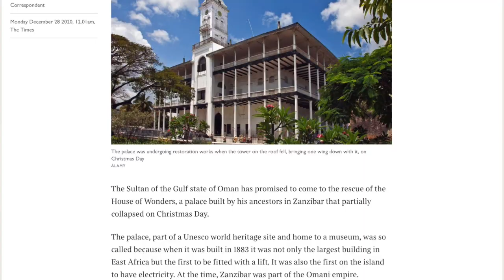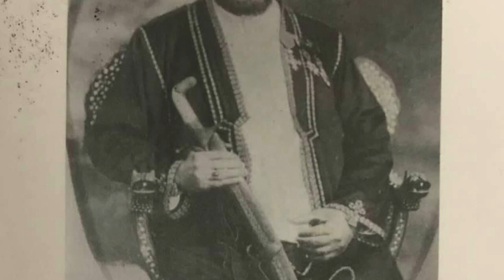The Last Omani Chief of Mogadishu | Revisiting old ties between Banadir & Oman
APOLOGIES FOR POOR THE AUDIO ON MY PART.

An interview with Abdulwahab Al-Busaydi, the great grandson of Wali Sulayman bin Ali Al-Busaydi, who was the last Omani Wali (Chief) of Mogadishu, during the reign of the Omani sultanate of Zanziba.

Wali Sulayman was one of the army commanders for the Sultanate of Zanzibar. The Sultan of Zanzibar at that time sent him to Mogadishu where he became the Wali of there.

He later became a curator of the Gerisa Museum (Gerisa is the palace that was built by the order of Sultan Barghash in Mogadishu on the side of Shingani area, which was later turned into a museum), he passed away in 1940.

مقابلة مع عبدالوهاب البوسعيدي الحفيد الأكبر للوالي سليمان بن علي البوسعيدي الذي كان آخر والي عماني (شيخ كبير) لمقديشو ، في عهد السلطنة العمانية.

كان والي سليمان أحد قادة الجيش في سلطنة زنجبار. أرسله سلطان زنجبار في ذلك الوقت إلى مقديشو حيث أصبح والي مقديشو.

أصبح فيما بعد أمينًا لمتحف جريسا (جريسا هو القصر الذي تم بناؤه بأمر من السلطان برغش في مقديشو على جانب منطقة شينغاني ، والتي تحولت فيما بعد إلى متحف) ، وتوفي عام 1940.